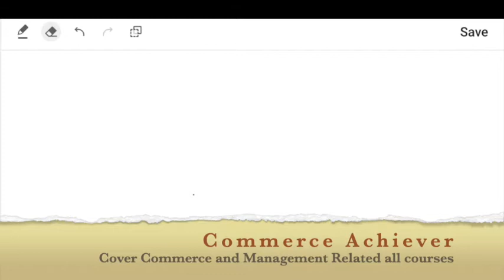Rebate u/s 87A - Income Tax Act - Understanding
In a generic sense, a tax rebate is a refund that an assessee is eligible for, in the case when the tax liability is less than the taxes the individual has paid.

Section 87A of the Income Tax Act provides a rebate that helps to lower the income tax payment.

कोर्स वो चुने जो आपकी  जरूरत का हो  और आपके बजट में हो ।
Customized Courses which suits your need and budget.